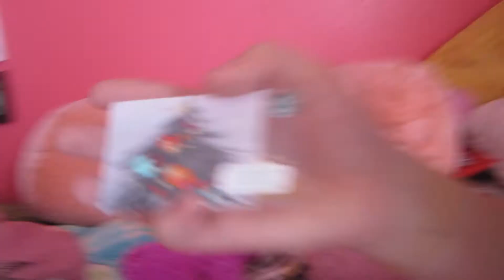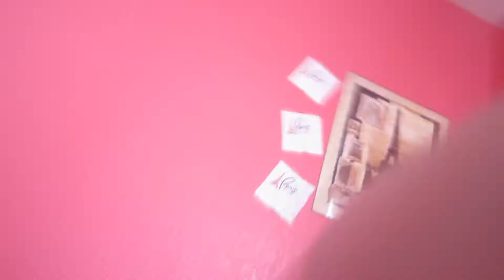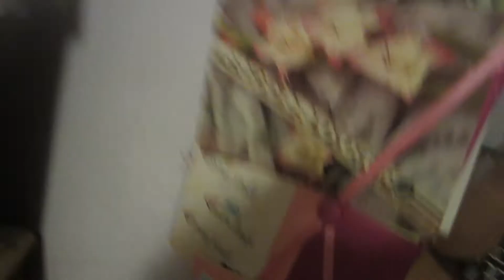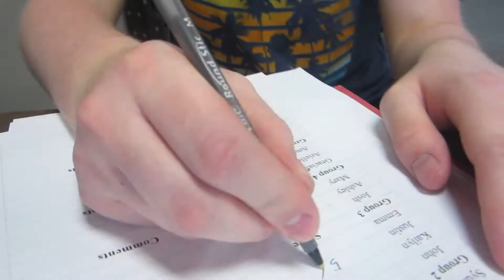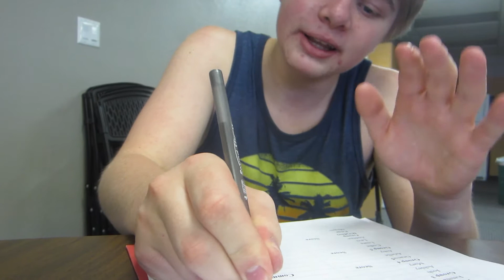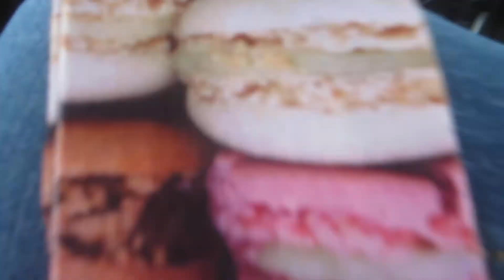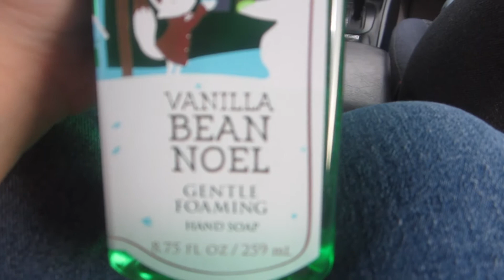Vlogmas Week 3: Days 12-16 | M'lyn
Here is my blogs for this week! As you will see there is a moment where my sister takes the vlog over and sings for you. haha! There was lot that goes on in this blog! Its break so here you go! :) haha!